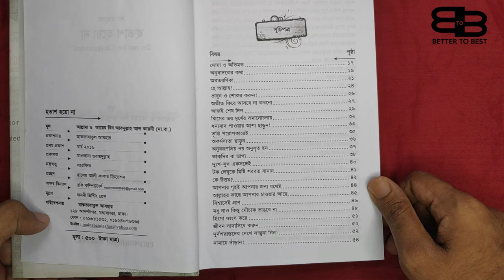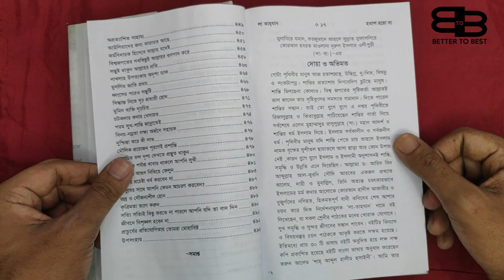সংগ্রহে রাখার মতো বই। পর্ব - ৩। Books You Should Collect । Part - 3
সংগ্রহে রাখার মতো বইয়ের তৃতীয় পর্বে আপনাদের স্বাগতম। আজকেও আপনাদের জন্য আমরা নিয়ে এসেছি এমন এক বই যা আপনারা সংগ্রহে রাখতে পারেন। আশাকরি ভিডিওটি আপনাদের সবার জন্য উপকারী হবে।